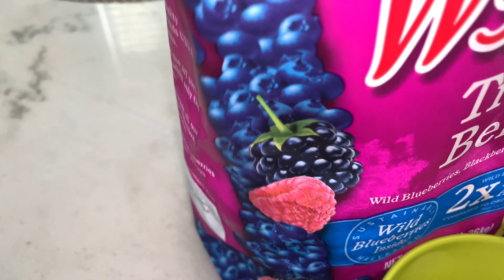SMOOTHIE RECIPES triple berry /licuado De frutas 🍒🍌🍇